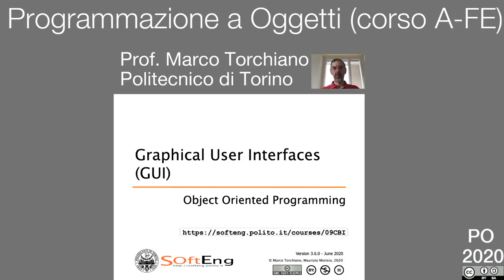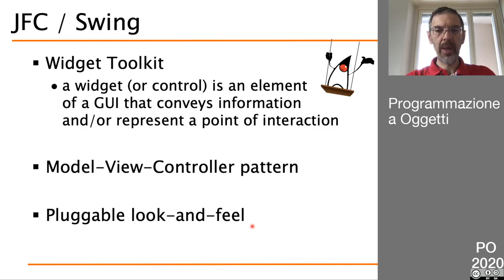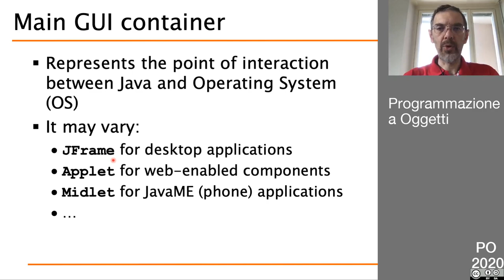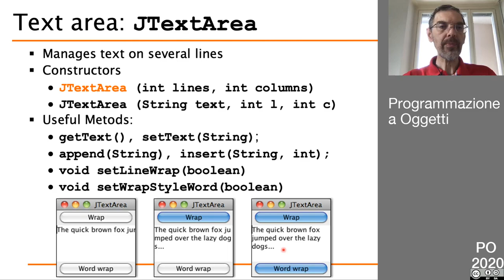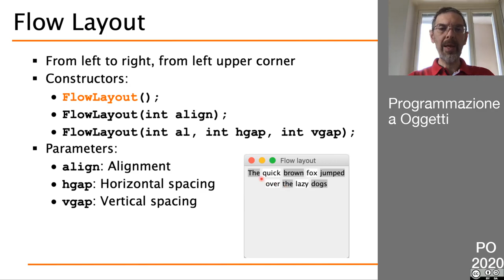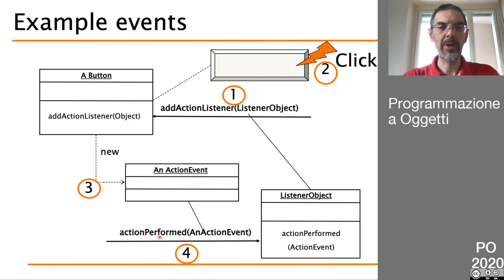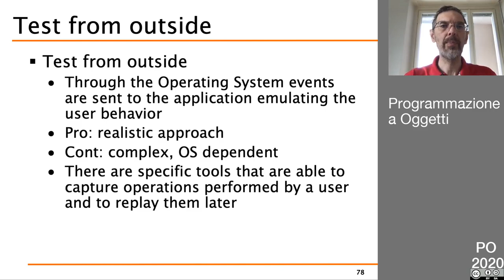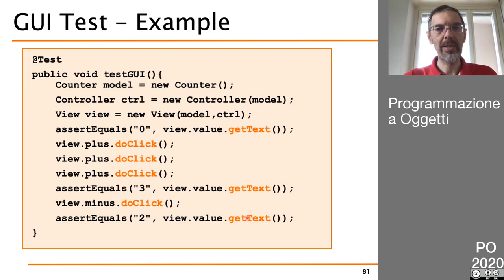58 GUI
- framework grafici in Java
- pattern MVC
- componenti Swing
- gestione degli eventi
- test di applicazioni grafiche